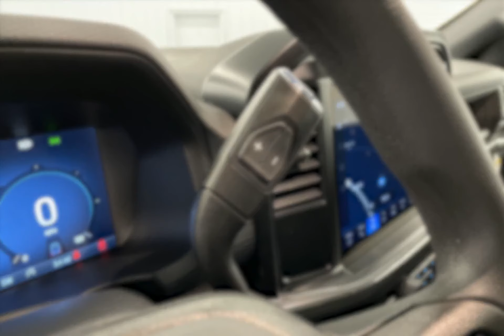2024 Ford F-150 O527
2024 Ford F-150 O527